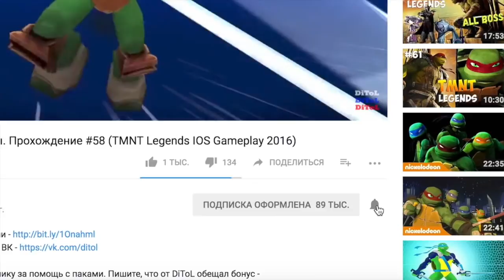Shadow Fight 2 (БОЙ С ТЕНЬЮ 2) - В ГОСТЯХ У ВДОВЫ